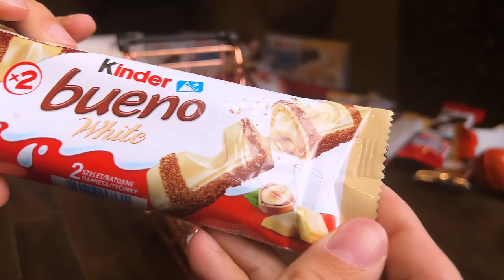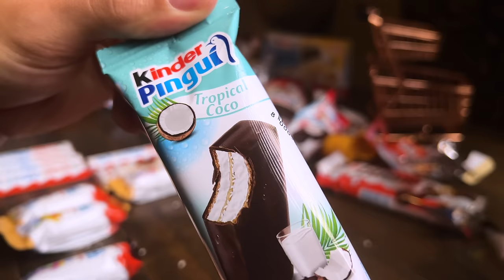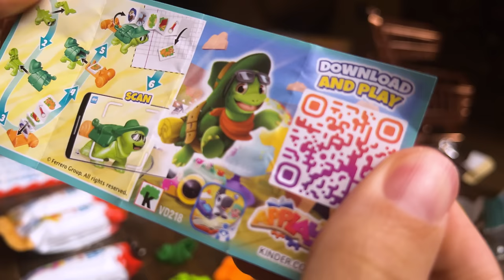ASMR Kinder Chocolate Dessert Mukbang (Surprise, Happy Hippo, Bueno, Maxi, Pingui) Eating Sounds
KINDER SURPRISE
contains the taste of Kinder chocolate, with a surprise and toy in every single egg. The combination of these three elements creates a world of fun and entertainment that helps children to develop their imagination while reassuring parents at the same time.

KINDER HAPPY HIPPO
is a crispy hippo shaped biscuit with a double cream cacao filling.

KINDER MAXI KING
is a deliciously fresh, hand-held milk chocolate, hazelnut & caramel snack or dessert. A smooth caramel center in a milky filling covered in milk chocolate and crushed hazelnuts, a unique taste sensation!

KINDER MAXI CHOCOLATE
has encouraged responsible consumption since 1968 with individually wrapped portions.

KINDER CHOCO FRESH
is a unique combination of a milky center, a deliciously smooth hazelnut filling and covered in a crunchy chocolate shell.

KINDER BUENO CHOCOLATE & WHITE
is a delicate chocolate bar with an indulgent taste. Each melt-in-the-mouth piece promises creamy hazelnut, smooth chocolate and crispy wafer.

KINDER PINGUI
is a delicious, hand-held chocolate covered chilled snack or dessert. The perfect combination of milky filling, between two thin layers of cocoa sponge all covered in yummy chocolate.

KINDER COUNTRY
with Cereals contains a delicious milky filling and the great taste of a mix of 5 different crunchy cereals (barley, rice, wheat, spelt and buckwheat), simply puffed and toasted, all wrapped in a fine milk chocolate coating.

KINDER CARDS
is a unique biscuit with a surprisingly creamy milk and cocoa filling enclosed within cocoa and milk wafers. The wafers enclose and protect the creamy heart to guarantee the best quality, taste and experience.

* Experience ASMR tingles that triggers positive feelings, relief stress, relaxation and focus. *